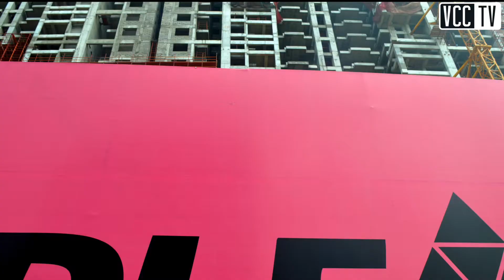Will RERA be the game changer that it’s touted to be?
The Real Estate (Regulation and Development) Act, 2016, or RERA, has come into effect from May 1. So far 14 states have notified rules to implement RERA. Here’s how it will help home buyers and make real estate developers more accountable.